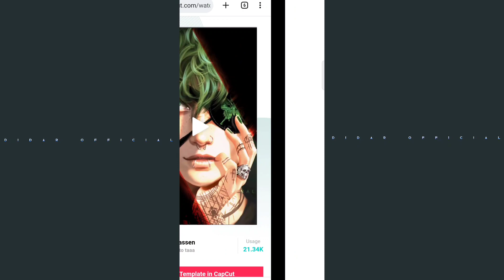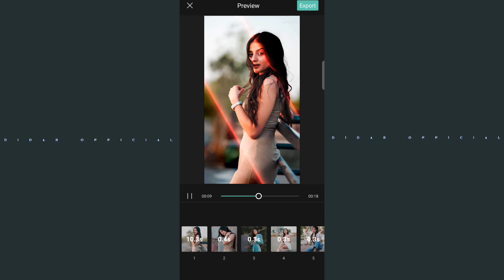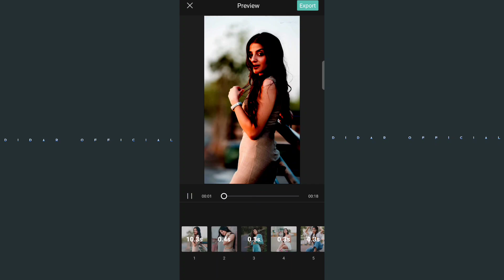Tiktok Awesome Trending Capcut Template Photo Video Editing